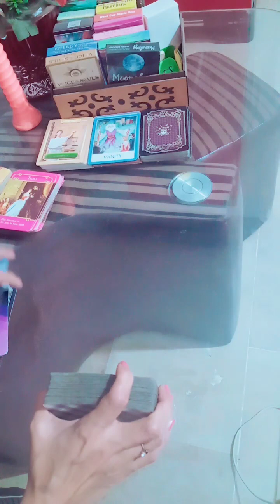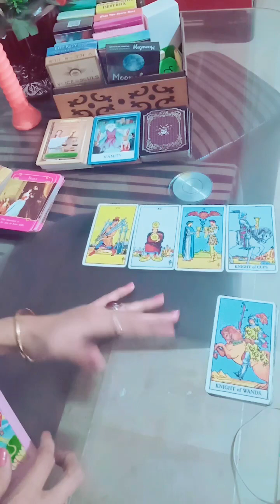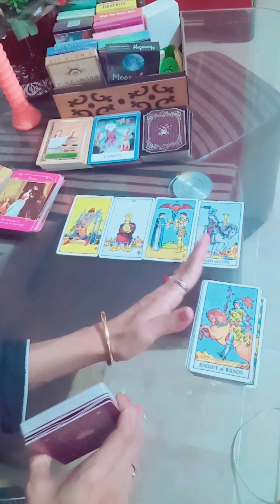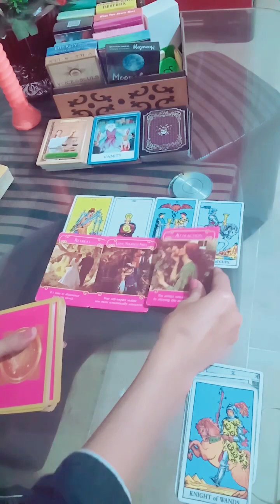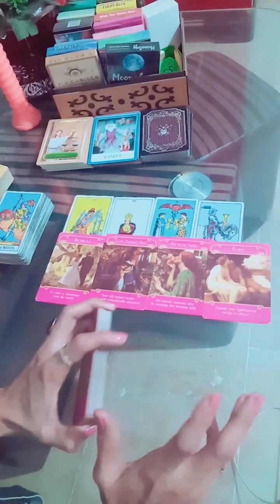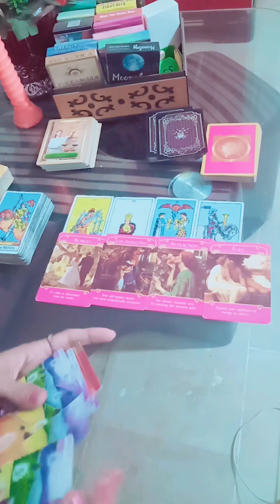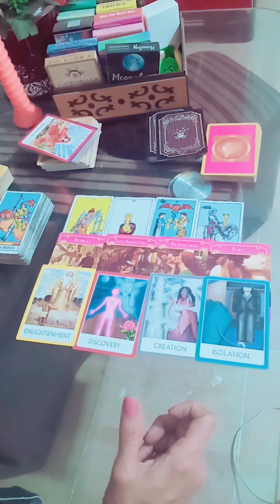current energies of ur person ❤️ part-1 💞 timeless tarot guidance hindi urdu